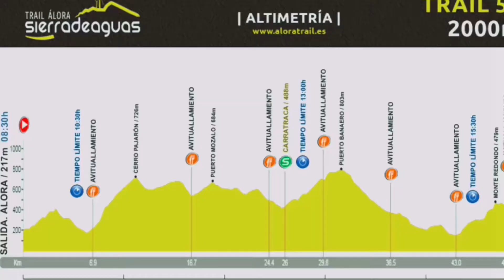Recopilación del año 2017 | JML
Os traigo todas y cada una de las pruebas en las que participé el pasado año 2017 recopiladas en un breve vídeo.

No te pierdas todos los Trail de mi canal.

1. Snowrunning
2.Trail Sierra de Aguas (Álora)
3. Ultra Trail Sierras del Bandolero
4. Ultra Trail Bicha Nerja
5. Trail Cara de los Tajos
6. Ultra Trail Picos de Europa
7. EHUMILAK
8. Triatlón de Carboneras
9. Triatlon media distancia Trisantander
10. Almijara Trail
11. Ultra Trail Gran Vuelta Valle del Genal
12. Trail Sierra Bermeja Peridotita
13. Duatlón Cros Alhaurín de la Torre